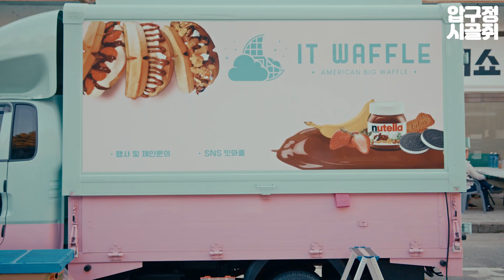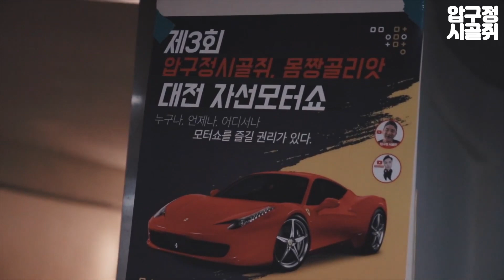모터쇼를 대전에서만 개최한다고 폭행당했습니다. :: 제6회 대전모터쇼 모터쇼에 전재산을 바친 나를..